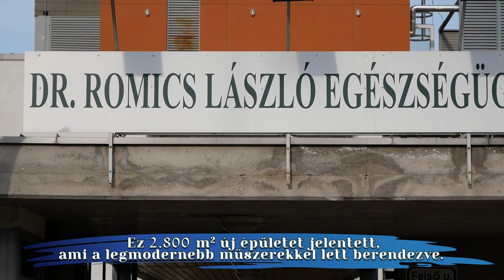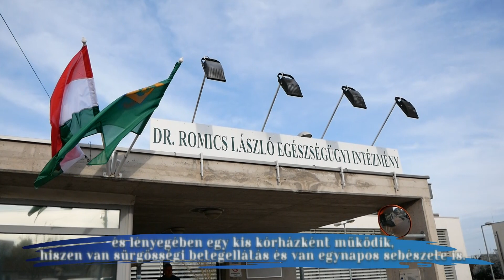Az egészség mindennél többet ér!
AZ ORVOSI RENDELŐKET FELÚJÍTOTTUK
Egy intézményfejlesztési lehetőséget is elindítottunk.
Elkezdtük a leromlott orvosi rendelőinket, háziorvosi rendelőinket felújítani.
Sikerült is 2007/2008-tól 2019-ig mind a 12 orvosi rendelőt teljes mértékben felújítani.
Majd pedig elkezdtük a szakorvosi rendelőintézetet:
Majdnem 3 milliárdos Európai Uniós pályázattal meg tudtuk építeni az új szárnyát a szakorvosi rendelőintézetnek.
Ez 2.800 m² új épületet jelentett, ami a legmodernebb műszerekkel lett berendezve.
Majd pedig rá 2-3 évre a régi szárnyat is teljes mértékben fel tudtuk újítani.
Most több mint 1 millió orvos-betegtalálkozó van ebben a szakorvosi rendelőintézetben,
és lényegében egy kis kórházként működik, hiszen van sürgősségi betegellátás és van egynapos sebészete is.
A legfontosabb az embereknek, hogy egészség legyen, hogy az egészséges lehetőségeket tudjuk biztosítani.